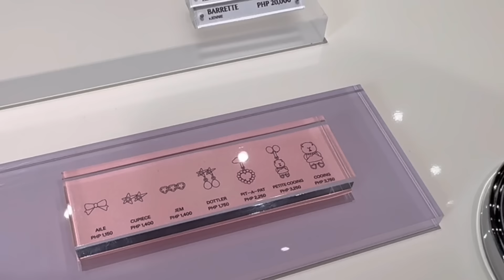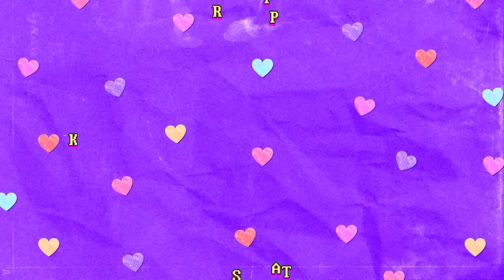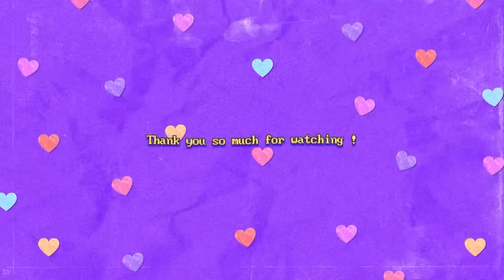When Trilingual Meets *Korean Pero Taglish* [Taga North and South]